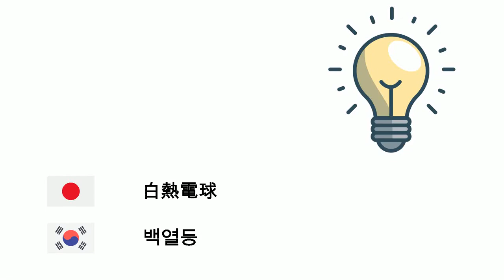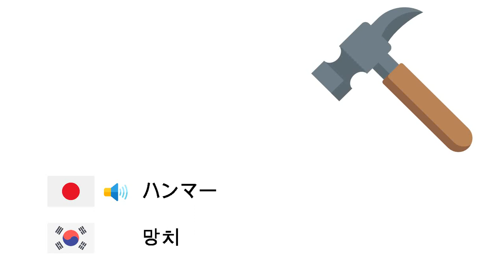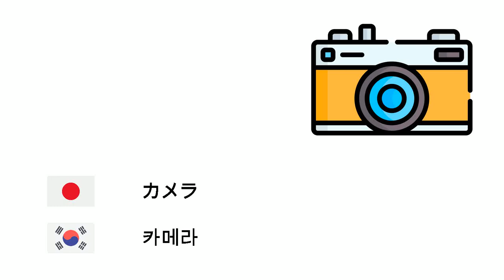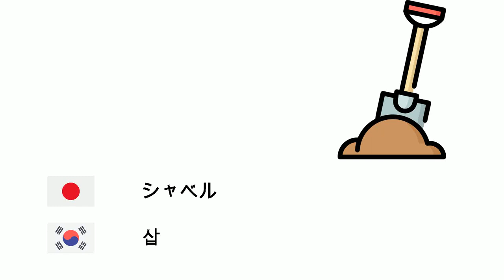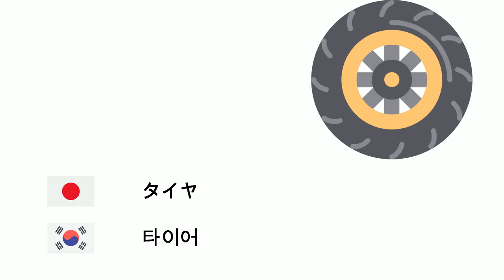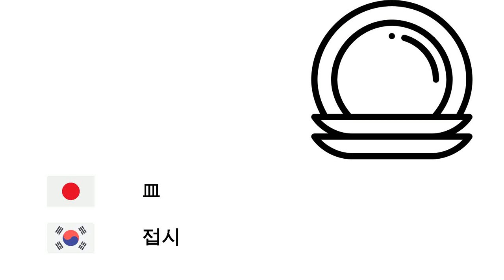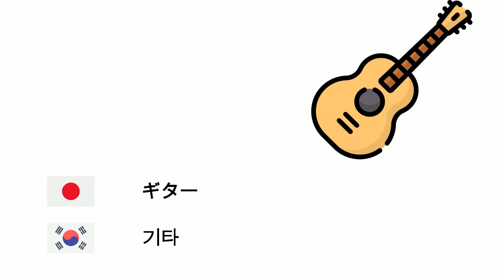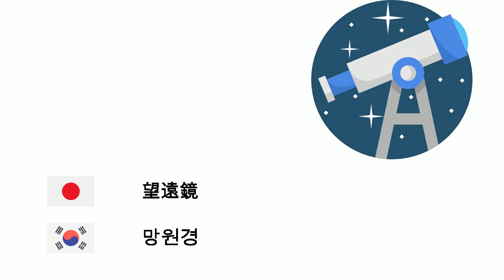もの (朝鮮語) (ja-ko)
Fone TV
ja-ko-6
사물 (한국어)
木 - 나무
白熱電球 - 백열등
鍵 - 열쇠
自動車 - 차
火 - 불
靴 - 구두
鏡 - 거울
ガラス - 유리 제품
ナイフ - 칼
コンピューター - 컴퓨터
建物 - 건물
自転車 - 자전거
雲 - 구름
冷蔵庫 - 냉장고
携帯電話 - 휴대 전화
フォーク - 포크
屋根 - 지붕
ハンマー - 망치
花 - 꽃
靴下 - 양말
箒 - 비
波 - 파도
ノート - 공책
ラップトップ - 노트북
壁 - 벽
ディスプレイ - 컴퓨터 모니터
マウス - 마우스
オーブン - 오븐
新聞 - 신문
ボート - 보트
シャツ - 셔츠
眼鏡 - 안경
船 - 선박
ヘリコプター - 헬리콥터
鉛筆 - 연필
カメラ - 카메라
貨物自動車 - 트럭
ソファ - 소파
ドア - 문
スプーン - 숟가락
本 - 도서
キーボード - 키보드
腕時計 - 휴대용 시계
ウィングチェア - 안락 의자
ジーンズ - 청바지
ネクタイ - 넥타이
保湿剤 - 보습제
ヘッドホン - 헤드폰
シャベル - 삽
テーブル - 테이블
コート - 코트
オートバイ - 오토바이
バス - 버스
ズボン - 바지
ナプキン - 냅킨
窓 - 창문
カーテン - 커튼
ラジオ - 라디오
ラケット - 라켓
椅子 - 의자
シガレット - 담배
消しゴム - 지우개
傘 - 우산
ボトル - 병
暦 - 달력
フライパン - 프라이팬
タイヤ - 타이어
電話 - 핸드폰
テレビ - 텔레비전
ストックポット - 스톡 포트
Tシャツ - 티셔츠
ボール - 공
飛行機 - 비행기
葉 - 잎
枕 - 베개
ベッド - 침대
おもちゃ - 장난감
ロケット - 로켓
洗濯機 - 세탁기
食器洗い機 - 식기 세척기
トイレットペーパー - 휴지
粘着テープ - 접착 테이프
アイロン - 다리미
皿 - 접시
ブーツ - 부츠
スリッパ - 슬리퍼
ロープ - 밧줄
香水 - 향수
たる - 통
大鎌 - 큰낫
電卓 - 계산기
定規 - 자
本棚 - 책장
地図 - 지도
袋 - 가방
はさみ - 가위
辞典 - 사전
紙 - 종이
シンク - 싱크대
歯ブラシ - 칫솔
歯磨き粉 - 치약
ギター - 기타
ピアノ - 피아노
ヴァイオリン - 바이올린
チェロ - 첼로
絨毯 - 융단
テント - 천막
彫刻 - 조각
絵画 - 회화
モニュメント - 기념건축물
パラシュート - 낙하산
氷 - 얼음
温度計 - 온도계
ろうそく - 양초
パスポート - 여권
クレジットカード - 신용카드
斧 - 도끼
望遠鏡 - 망원경
マイクロフォン - 마이크로폰
剣 - 도검